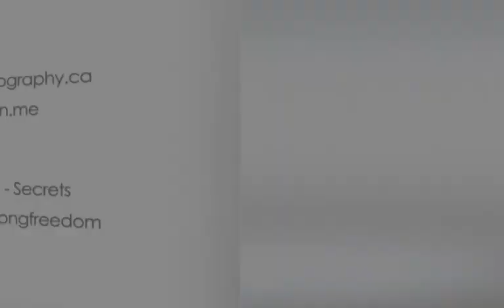Glamour Sessions by Karen Martin Photography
Song: One Republic - Secrets licensed through Songfreedom.com